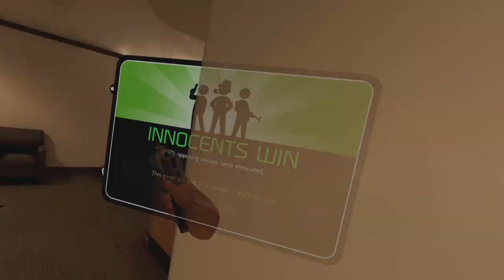PAVLOV VR TTT ON PSVR2 | SPELL IT OR YOU DIE